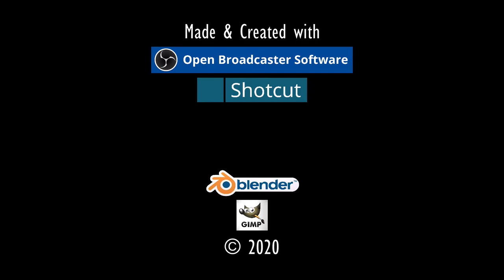DRAUßEN ABER WO?⚓ODYSSEE-Im Auftrag des Königs, V2.6 (L'Hiver) #278★Let's Play [Gothic 2 Mod][GER]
Entwickler/Publisher:
Piranha Bytes/Jowood